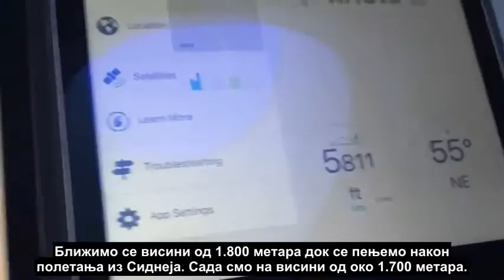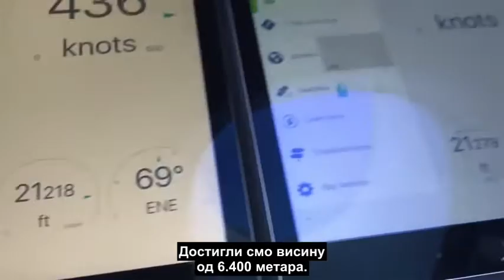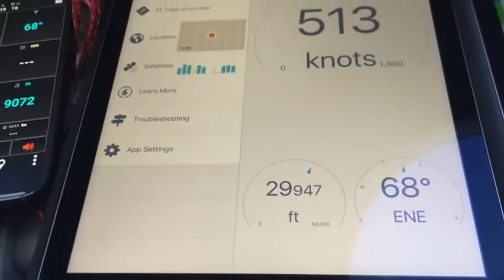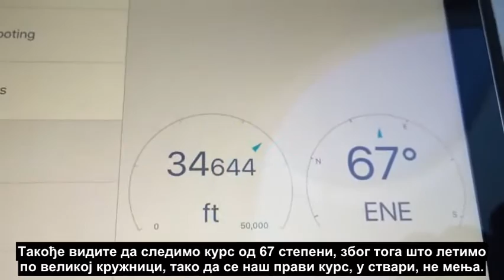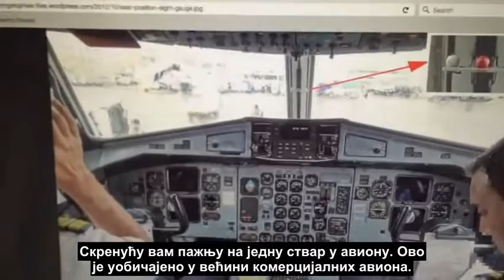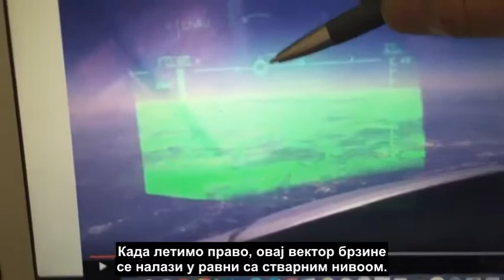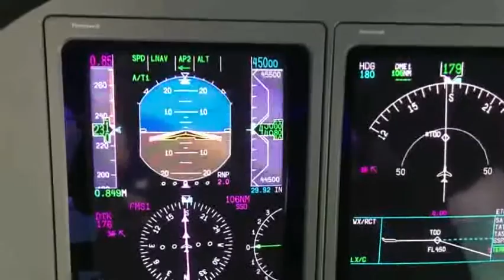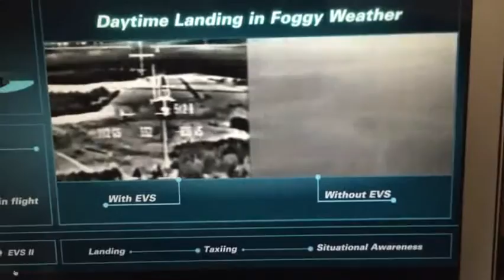Снимак из авиона оспорио равну Земљу – хоризонт се спушта са повећањем висине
Овај снимак је направио пилот током лета QF-7 Airbus A-380, на директној линији од Сиднеја до Даласа, 27. јануара 2017. године.

Равноземљаши тврде како се хоризонт увек подиже до нивоа очију. Снимак из пилотске кабине показује да се са порастом висине хоризонт, у ствари, спушта. На висини од 10.000 метара се јасно види да се хоризонт спустио за неколико степени у односу на ниво очију. Узрок спуштања хоризонта испод нивоа очију није перспектива, лоша видљивост, савијање крила или скретање авиона. Узрок је закривљење Земље. Спуштање хоризонта за неколико степени са порастом висине је могуће само ако је Земља кугла.

Ако неко тврди да се хоризонт увек подиже до нивоа очију, нека покаже прави снимак, а не компјутерску анимацију, и нека објасни где и када је вршено мерење, до које висине, и која је била почетна тачка мерења.